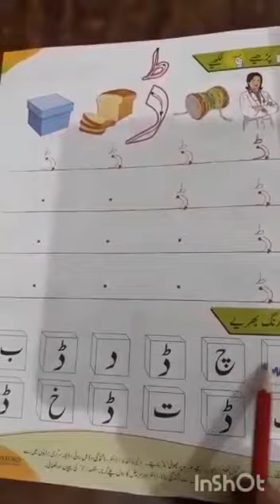Nur urdu daal ki likhai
Video from Knowledge Platform